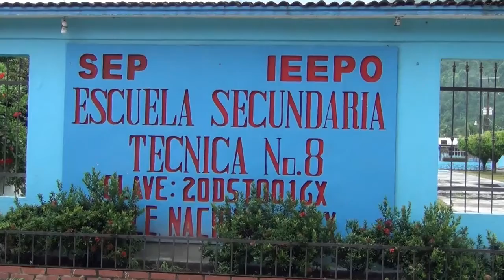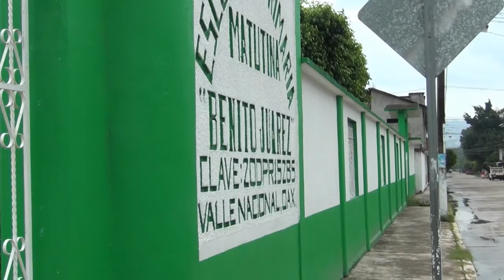Una vez más Valle Nacional se queda sin desfile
-Ante la ingobernabilidad que existe en el municipio y la falta de coordinación con los agremiados de la Sección 22, fueron afectados cientos de alumnos que esperaban participar en este acto.